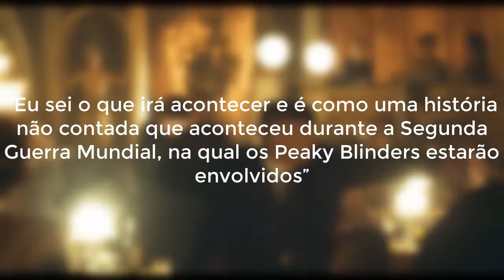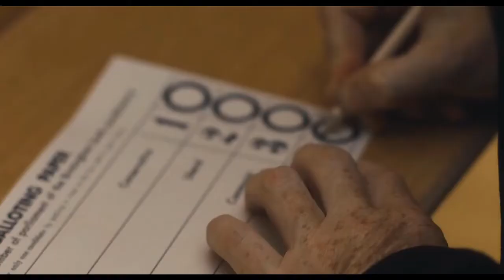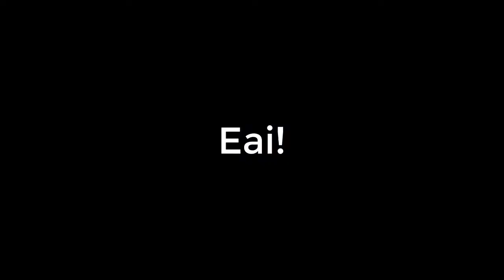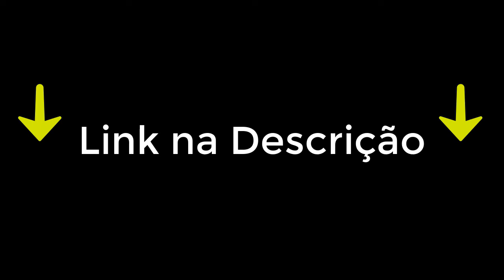Peaky Blinders - Revelado Qual Será A História Do Filme Na Netflix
A sexta temporada de Peaky Blinders marcou o fim da história de Thomas Shelby de forma serializada, mas os fãs da produção ainda terão um filme para se despedirem dos personagens. Com previsão de estreia apenas para 2024, ainda não temos grandes informações a respeito do longa, mas, uma recente entrevista do criador da série, Steven Knight, para a Radio Times entregou material o suficiente para especularem sobre a história do filme.